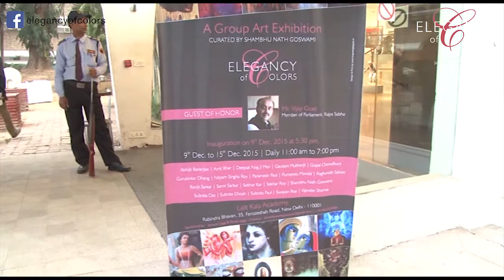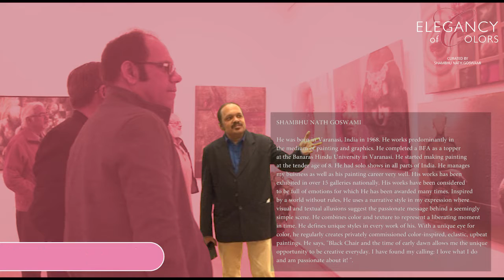Elegancy Of Colors - A Sneak Peek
Elegancy of Colors is the brain child of Shambhu Nath Goswami, an eminent Indian artist. This Art Firm attempts to
portray some of the extraordinary talents of India just under one roof. Art in any form is and always will be the
highest form of expression – Elegancy Of Colors redefines it. Instead of approaching art history as just a series
of key dates and names to remember, Elegancy Of Colors aims towards building an understanding of the progression of
styles in Indian art. Beginning with Indian art at the turn of the 20th century and ending with a broad overview of
Indian art in the contemporary times and possible future directions, this art firm will trace the evolution of Indian
art's major periods and styles by a close consideration of works by a slew of Artists nationally and of worldwide, while mapping
its course on the political history of the country, as well within the global art scenario. Participants will emerge
with a greater understanding of the arc of Indian art, an in-depth understanding of some of the greatest works by
Indian artists, and a critical eye for contemporary art. Arts in India represent life in Indian subcontinent which is
primarily influenced by traditions, religion and philosophy. Hence, Indian art can be defined as theological, hieratic
and even traditional. Indian art of all periods is close to life, not only to the life of the gods but to all creatures
on earth. Besides this, naturalism is predominantly witnessed in Indian art. “Elegancy of Colors” brings all of this under one
roof.

OUR UPCOMING EXHIBITION - UNISON - A Group Art Exhibition

Video Editting & Voice Over - Shomik Goswami

1) Axtone Intro Theme
2) Best Korean Piano Covers